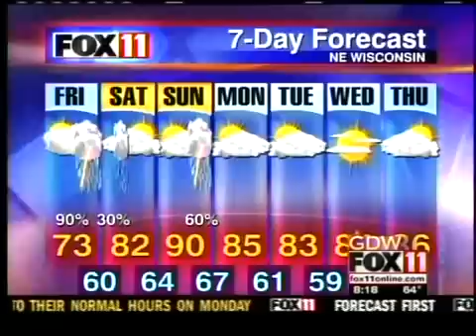Alison tries the Ketchup Slide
Alison tried out the ketchup slide to celebrate the 21st Annual Burger Fest in Seymour.